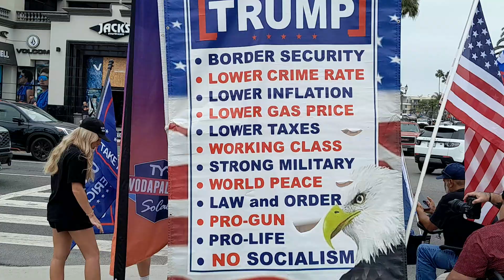HUGE MAGA SOUTHERN CALIFORNIA RALLY SUPPORT PRESIDENT DONALD TRUMP 9/21/2024